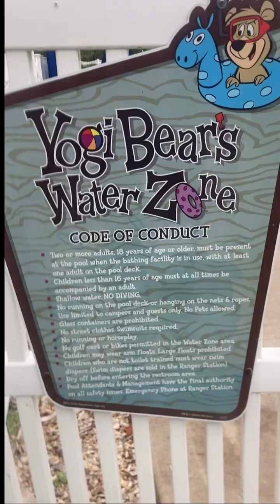2024 Yogi bear Camp Site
Camping Yogi Bear campsite